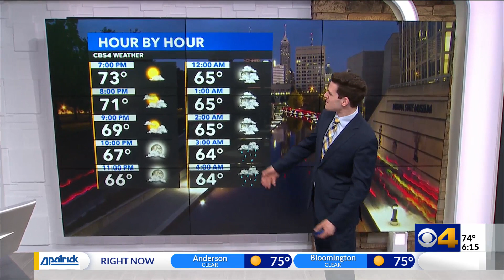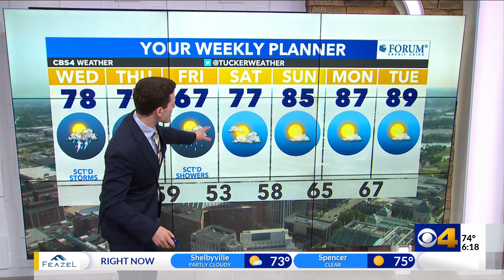Rainy weather returns to Central Indiana on Wednesday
Meteorologist Tucker Antico's Tuesday evening weather forecast.